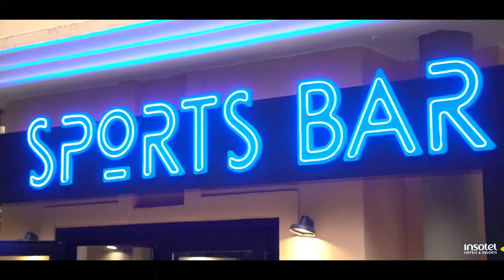Insotel Cala Mandía Resort & Spa | Cala Mandia, Malorka, Španielsko | CK VIVE